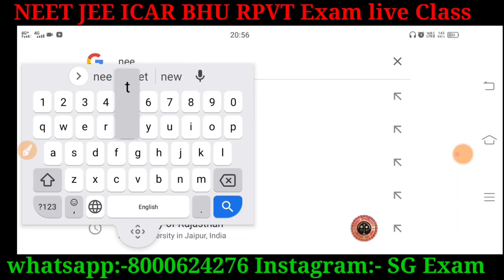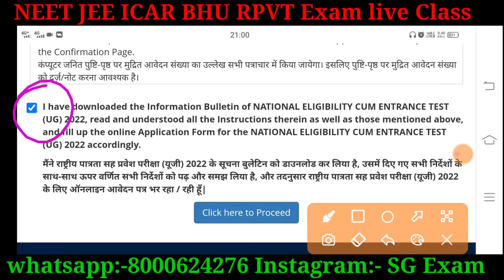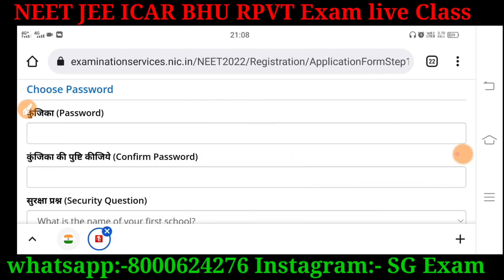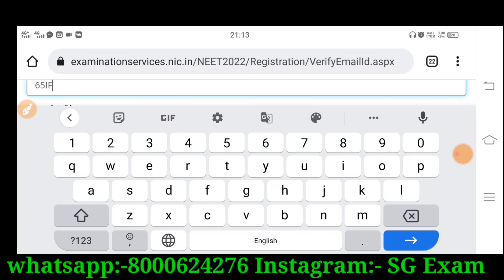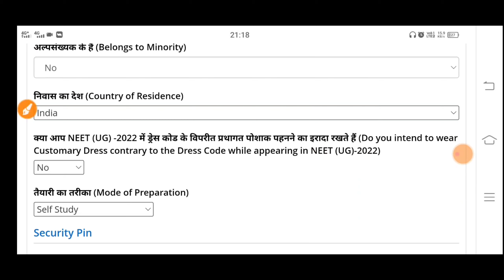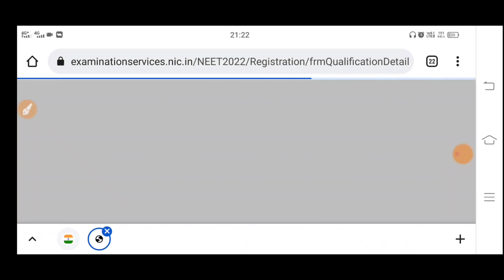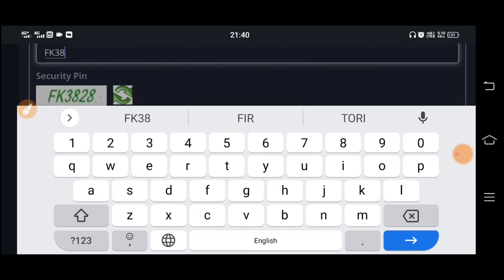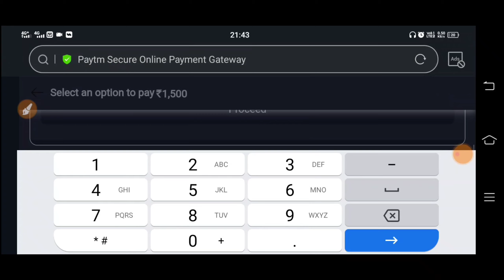How to Fill NEET form in mobile 2022#NEET application form -2022 भरें# NEET Form phone se भरें #